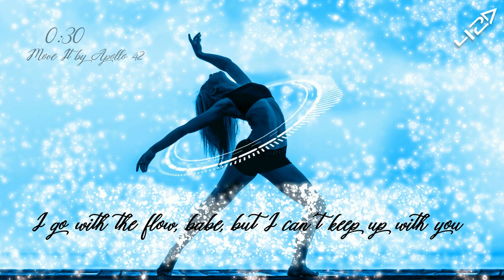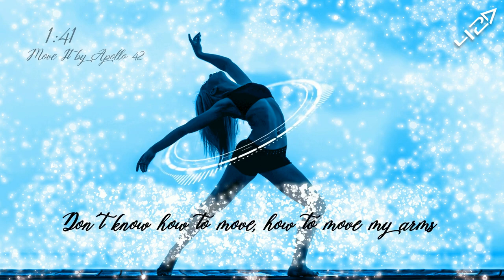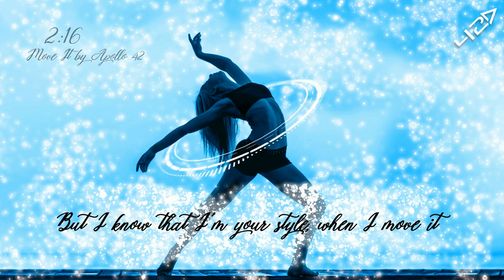Apollo 42 - Move It 〚Original Song〛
I like to move it, move it, but I can't dance. Hello everyone! I hope you enjoy this new song and keep moving even in quarantine. Stay safe! Stay healthy!
Song: Move It
Producer: Tyran (/channel/UCYWazZSytrGojgcFAYrcvcw)
Lyrics & Vocals: Apollo 42
Editing: Apollo 42
Mixing & Video production: Apollo 42
Video template by: Ab Ultra (/channel/UCt8nKVybUCvSN5y1KYTJOTQ)
Programs used: Adobe After Effects, Adobe Photoshop and Audacity
Lyrics:
I see your hips sway baby and I lose it
You know you got me baby no need to prove it
Like a dream in the morning gotta snooze it
When you hear this beat, baby move it
I have always time for my baby
So if you wanna dance, love just say it
You got the flow and know how to play it
Anytime, anywhere, gotta face it

I go with the flow babe, but I can’t keep up with you
I move as I’m told babe, but I can’t move it with you

Yeah your feet going crazy as you dance now
You take my hands and to try show me how
You roll body slowly through the sound
Of my heartbeat, beating for you loud

You know how to move how to move my soul
You know how to move how to make that body roll
You know how to move how to move my mind
Here comes your favourite song, and you know that I don’t mind

When you move it
Oh you know how to move it
Move it and move it, and it move it, move it, move it

I see the way you dance, got a smile on your face
You move at every chance you get through the day
I got two left feet but you don’t care
You say ‘dance with me baby everywhere’
When I’m with you baby, I’m groovin
Don’t need music here to keep me movin

Don’t know how to move, how to move my arms
I can’t resist, can’t resist your charms
I flail my body round, and I stumble on my feet
And still you stick around, even though I am off beat

But I know how to move, how to move your heart
I know what you need, even when we are apart
And I know how to make, how to make you smile
I may not know how to move, but I know that I’m your style
When I move it

Move
Move
(When we move it)

(Move) I go with the flow babe, but I can’t keep up with you
(Move) I move as I’m told babe, but I can’t move it with you

(Move)
(Move)